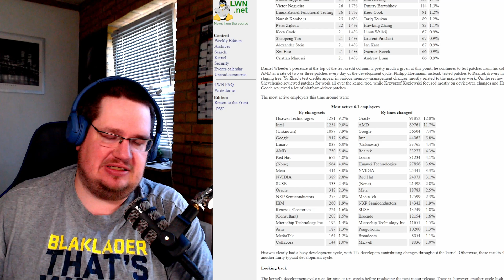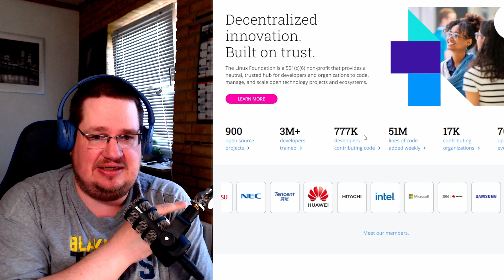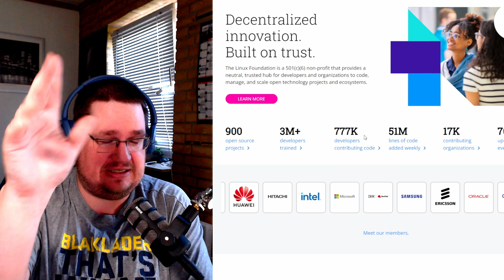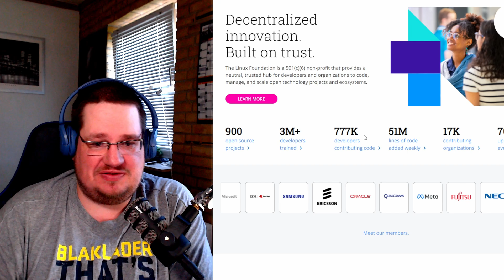thank Microsoft, Intel, Google and China for Linux